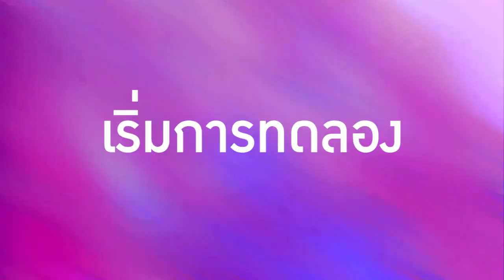เค้าบอกว่า ถุงยางเป็นวัตถุไวไฟ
ถ้าเกิดเราเอาถุงยางไปจุดไฟ จะเกิดอะไรขึ้น

ใครอยากทำ Youtube แนะนำช่องนี้เลย